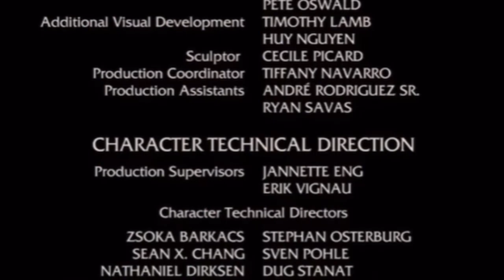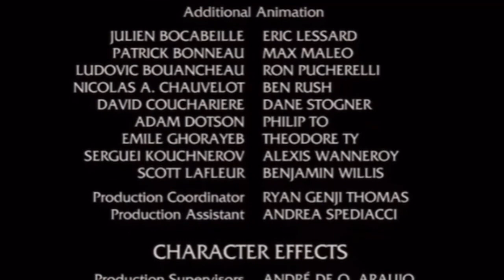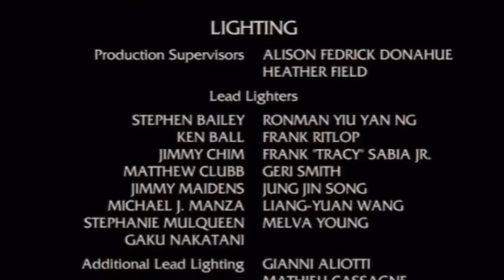Madagascar 2 End Credits (Remix)